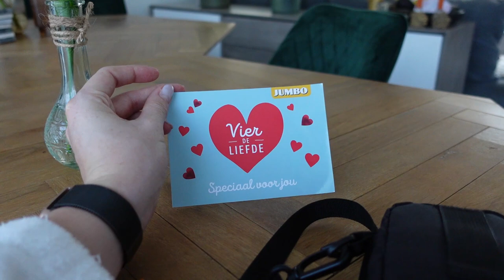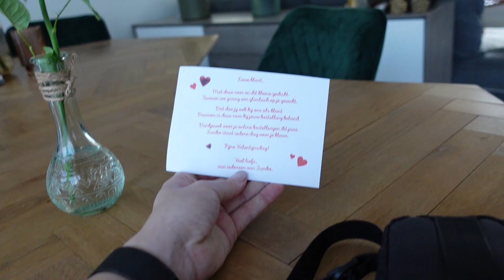WEEK 36 - EEN WEEK VOL EXTRA CHECKS 🏥 | Alles is goed | MATHIA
Welkom bij mijn zwangersschapsavontuur! In deze serie neem ik je wekelijks mee in de bevindingen in mijn zwangerschap ♥  Een hoop geklets in deze video want ik maakte me wat zorgen, maar alles was goed. Veel plezier met kijken!

Post kan naar:
Mathia Koolhout
Pascalweg 23 C1
4104 BE Culemborg